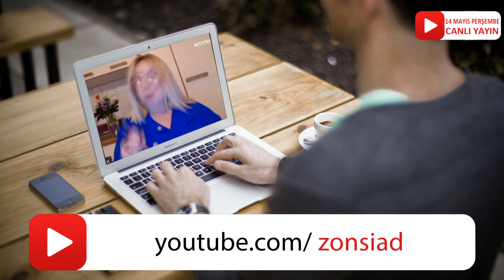ZONSİAD CANLI YAYIN TANITIMI 14 MAYIS PERŞEMBE